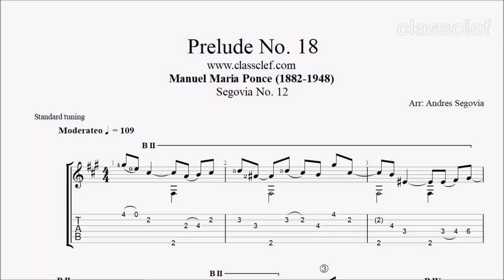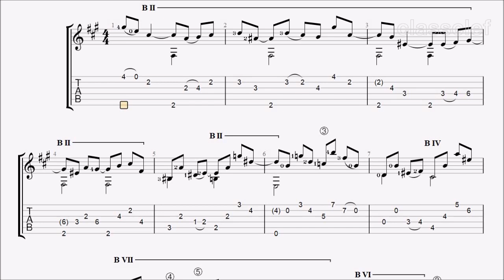TAB/Sheet: Prelude No. 18 (Segovia No. 12) by Manuel Ponce [PDF + Guitar Pro + MIDI]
Manuel Ponce (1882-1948) was a Mexican composer active in the 20th century. His work as a composer, music educator and scholar of Mexican music connected the concert scene with a usually forgotten tradition of popular song and Mexican folklore. Many of his compositions are strongly influenced by the harmonies and form of traditional songs.